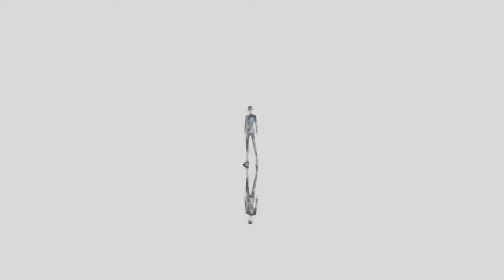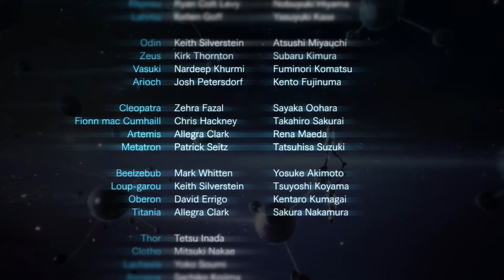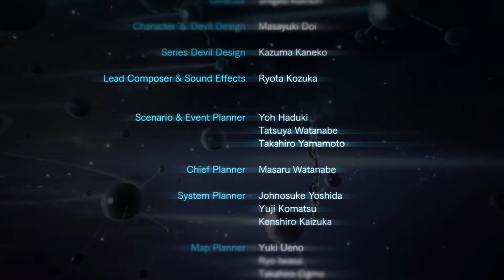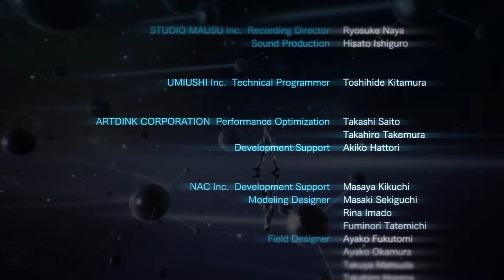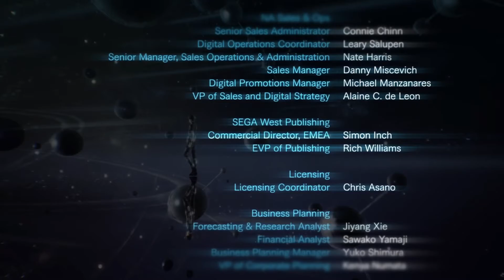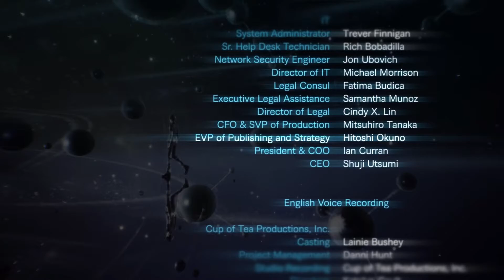Shin Megami Tensei V - Lucifer boss fight (hard) and hidden ending + credits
very fine game
I made my party too OP at the end though